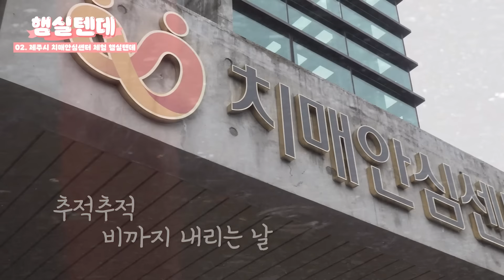20살인 내가 치매...?ㅣ햄실텐데 2화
제주시 치매안심센터에서는
무료로 치매검사도 해주고
치매예방교실도 운영하고 있는데요😉

햄실장이 직접 검사도 해보고
치매예방 '실버라인 댄스교실'도
체험하고 왔습니다~~

✅출연
기초생활보장과 문수윤 주무관, 제주시치매안심센터
✅기획
공보실 이은진 주무관